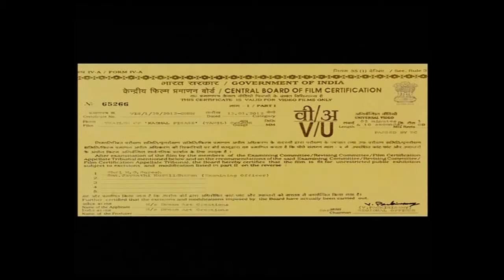kadhal Pisase Movie Launch On Kodambakkamtoday.wmv